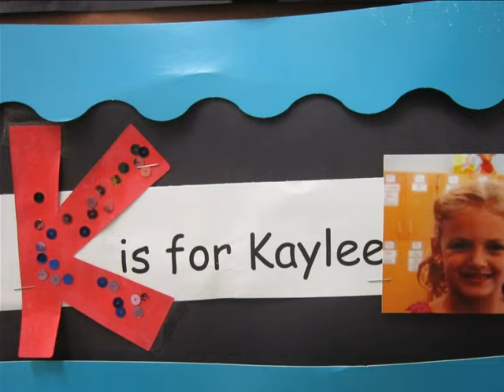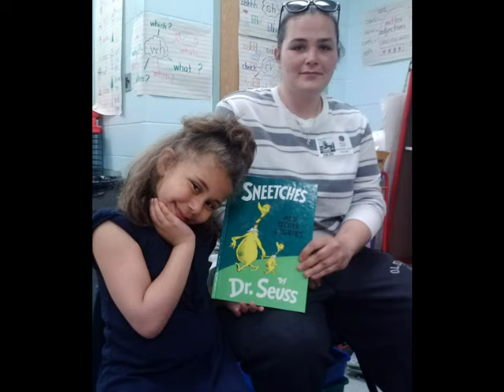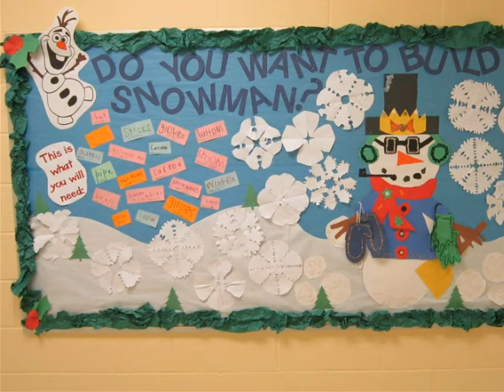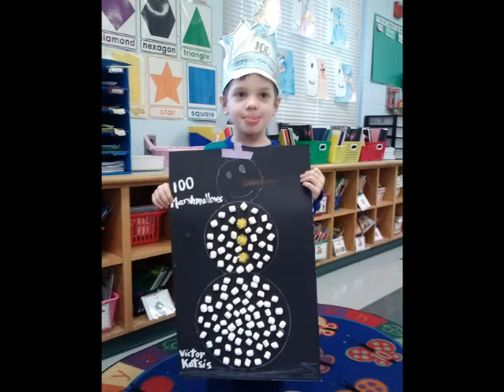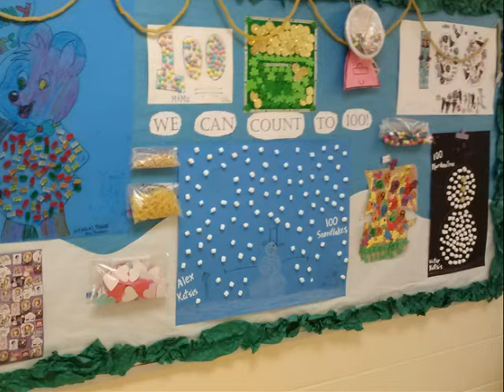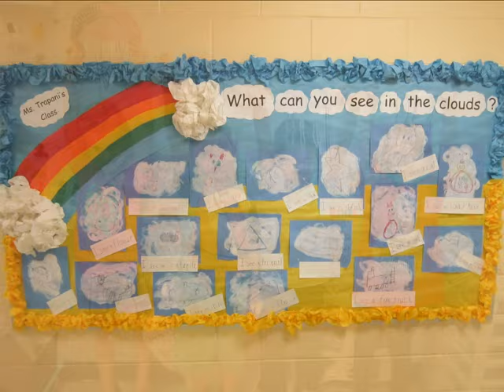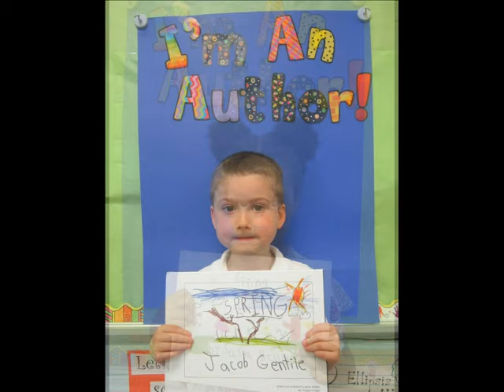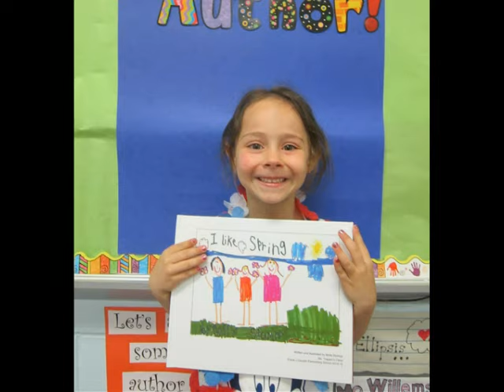Mrs.Trapani's Class 2015